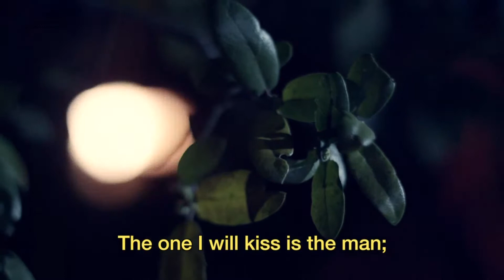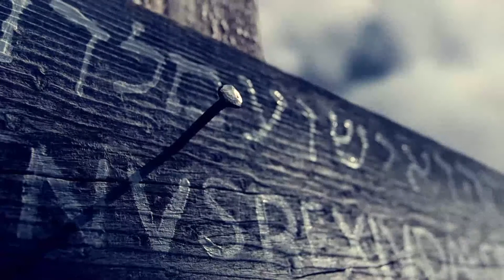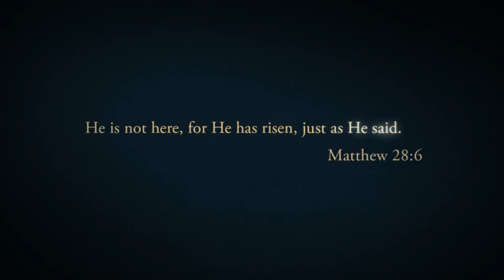Sounds From Holy Week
From the Garden to the Empty Tomb
Easter preparation 2020